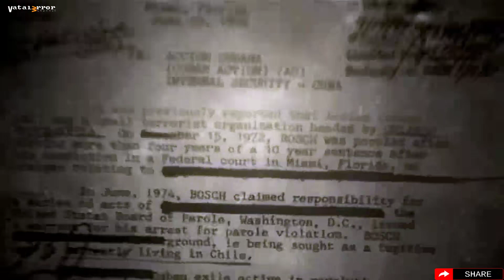VITA3K v0.1.9 3501 - Call of Duty: Black Ops: Declassified (Playable??/Vulkan)